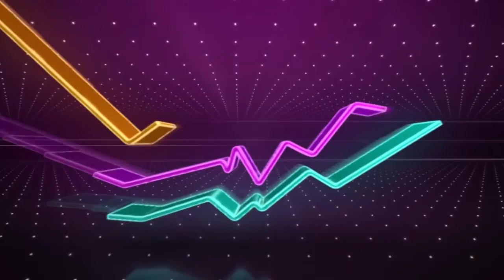النشرة الاقتصادية ليوم 30 نونبر 2015